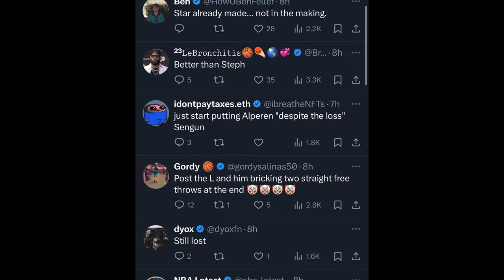The Rise Of Alperen Sengun: The Next Nikola Jokic?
In the last two games, Alperen Sengun has been hooping like crazy!! He is putting up crazy numbers lately and he is making sure the NBA recognizes who he is. His playstyle reminds me of Nikola Jokic and he is still very young! Will he become one of the Best NBA Centers in the league?

Alperen Sengun, Houston Rockets, Alperen Sengun Highlights, Spurs vs Rockets, Victor Wembayama vs Alperen Sengun, Clippers vs Rockets, Nikola Jokic comparison, NBA Comparisons

  Follow my Basketball Instagram Page:

 / surrealbask.  .

 / _willtrill​.  .

 / willbc20​​​​​​​

 / willbc20​​​​​​​

Transcript